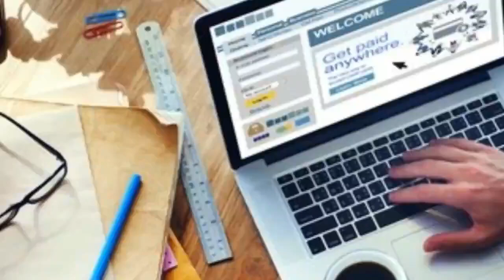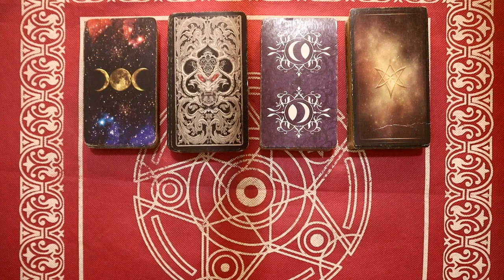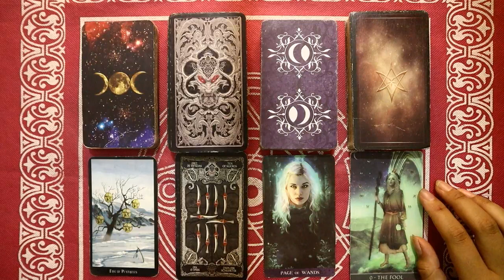Ramalan Zodiak Sagitarius Hari Ini Selasa 21 Februari 2022 Asmara Karir Usaha Bisnis Kamu!